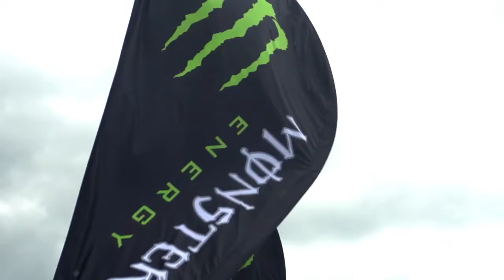The BROstock 2013 Teaser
Video by Alliancewake.com